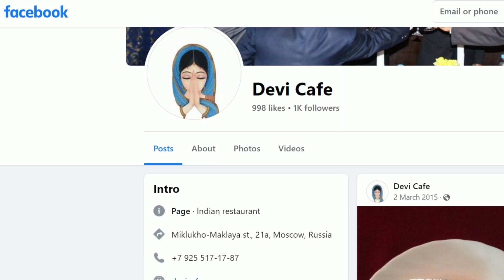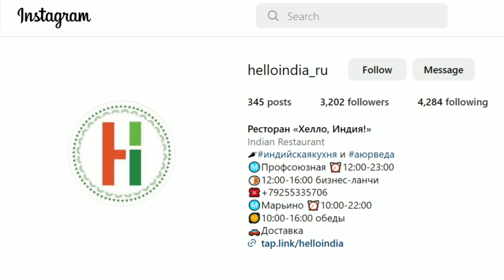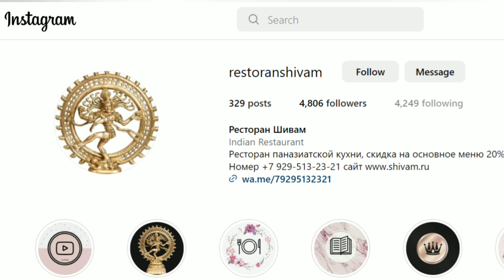Try Indian Restaurants in Moscow Russia | Wierd 21 Indian Street Food | Puneet Malhotra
Indian Restaurants in Moscow Russia | Visit Top 21 Indian Places To Try | Puneet Malhotra

In this Video, we will discuss about Top 21 Indian Restaurants in Moscow which you can visit and try. The Indian cuisine is very popular not only in Moscow, Russia  but also in other cities of Russia. The Spicy Indian food is very popular among all age groups of Russians.

Top 21 Indian Restaurants In Moscow
1. Curry Indian Restaurant, Moscow
2, Jai Hind Indian Restaurant, Moscow
3. Masala House, Moscow
4. Tajj Mahal Indian Restaurant, Moscow
5. Darbar's Indian Restaurant, Moscow
6. Devi Cafe Indian Restaurant, Moscow
7. Indiyskaya Tochka Indian Restaurant, Moscow
8. Dhaba Indian Restaurant, Moscow
9. Dionis Cafe No 1Indian Restaurant, Moscow
10.Khajuraho Indian Restaurant, Moscow
11. Bahy Tik Indian Restaurant, Moscow
12. I-Tal Corner Indian Restaurant, Moscow
13. Hello India  Restaurant, Moscow
14. Sattva Indian Restaurant, Moscow
15. Shivam Indian Restaurant, Moscow
16. Indiski Indian Restaurant, Moscow
17. Shikari Indian Restaurant, Moscow  also know as Hunting Restaurant
18. Shantaram Indian Restaurant, Moscow
19. Moscow Delhi Indian Restaurant, Moscow
20. Dabbawala Indian Restaurant, Moscow
21. Ganga Cafe Indian Restaurant, Moscow